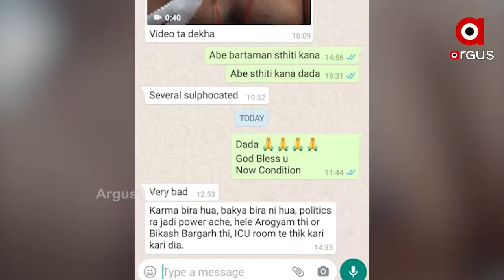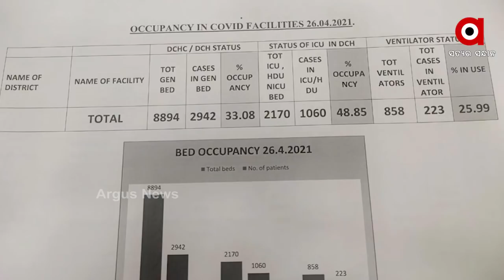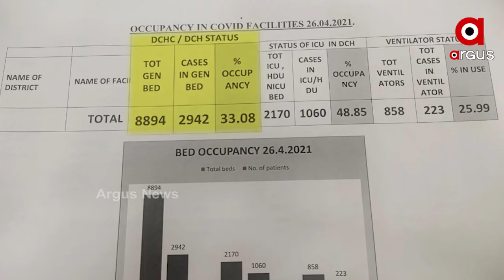ହାତ ଟେକିଲେ ଦେଲେ ସ୍ୱାସ୍ଥ୍ୟ ମନ୍ତ୍ରୀ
ହାତ ଟେକିଲେ ଦେଲେ ସ୍ୱାସ୍ଥ୍ୟ ମନ୍ତ୍ରୀ । କରୋନାରେ ସଂକ୍ରମିତ ହୋଇ ଗୁରୁତର ହୋଇଥିବା ଜଣେ ଯୁବ ଆଇନଜୀବନଙ୍କ ପାଇଁ ଆଇସିୟୁ ବେଡଟିଏ ଠିକ କରିବାକୁ ସ୍ୱାସ୍ଥ୍ୟମନ୍ତ୍ରୀଙ୍କୁ ଅନୁରୋଧ କରିଥିଲେ ଝାରସୁଗୁଡାର ବାର ଆସୋସିଏନର ବରିଷ୍ଠ ଓକିଲ.